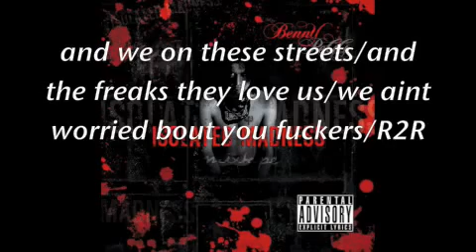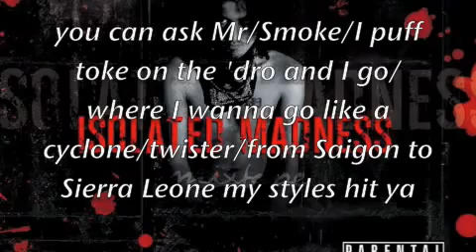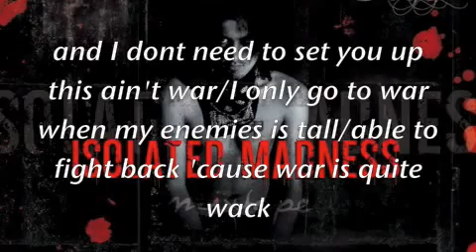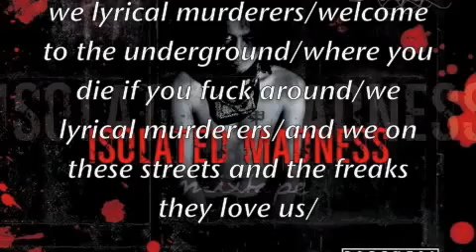LYRICAL MURDERER WITH LYRICS BENNY-PEGG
'Lyrical Murderer' off the Isolated Madness Mixtape with lyrics